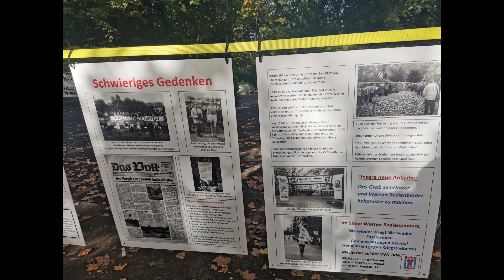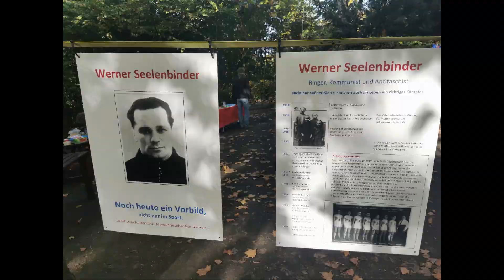Eindrücke von der Gedenkveranstaltung für den Widerstandskämpfer Werner Seelenbinder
AntikriegTV

In diesem Jahr findet in Neukölln ein besonderes Gedenken statt.

Am 2. August vor 120 Jahren wurde der Ringer, Kommunist und Widerstandskämpfer Werner Seelenbinder geboren und am 24. Oktober vor 80 Jahren von den Faschisten ermordet. Traditionell organisiert die VVN-VdA-Neukölln jedes Jahr an einem Sonntag um den 24. Oktober herum eine Gedenkfeier am Grab von Werner Seelenbinder mit Reden, Musik, Ringer-Vorführungen und dem Niederlegen von Blumen.